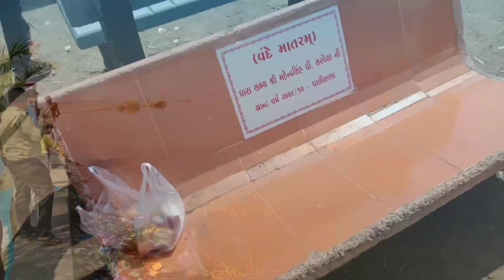અયાવેજ માં ખોડીયાર માતાજી મદિર રા નવઘણ તેમની માનતા નો દીકરો છે ઇતિહાસ |ayavej |Gujju Rahul b Makvana